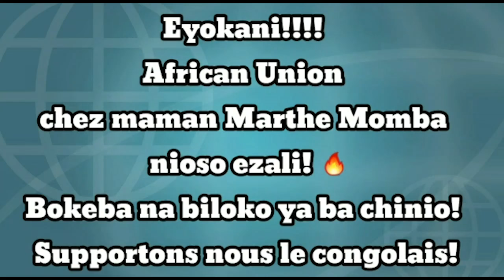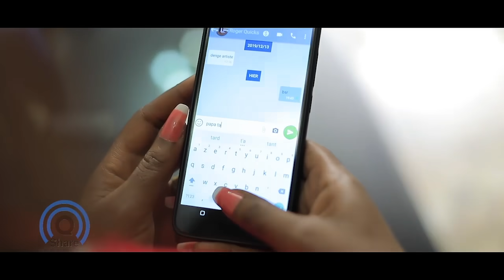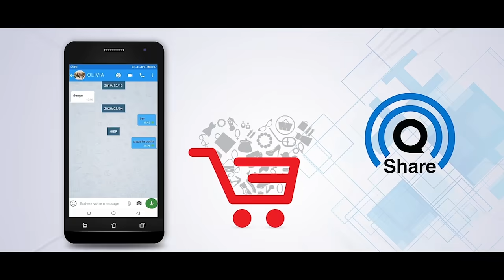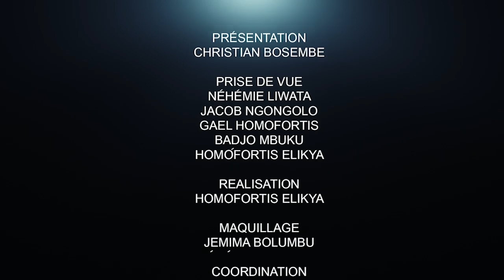CRITIK INFOS 19 12 20 LES KINOIS DEVANT UN DILEMME : LE COUVRE FEU, UNE DÉCISION IRRÉFLÉCHIE ??